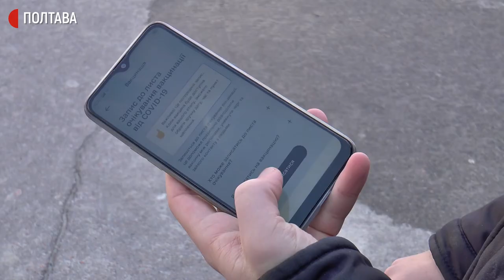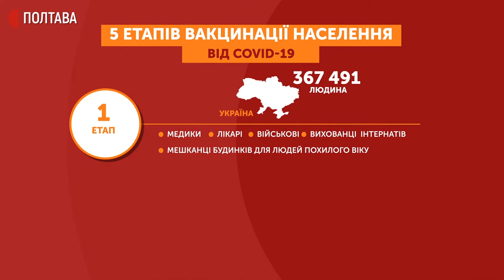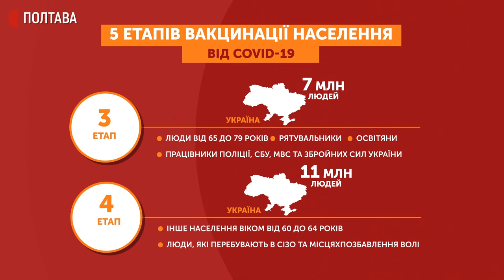Через додаток чи дзвінок до МОЗу. Як жителі Полтавщини можуть записатися на вакцинацію від COVID-19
Полтавець Віталій Набок записався до, так званого, листа очікування на вакцинацію від коронавірусу. Чоловік на COVID-19, каже, не хворів, та щепитися вирішив самостійно.